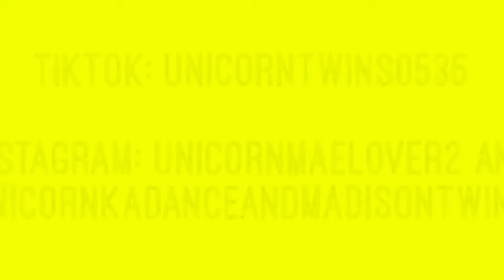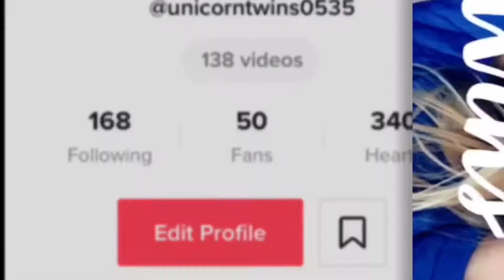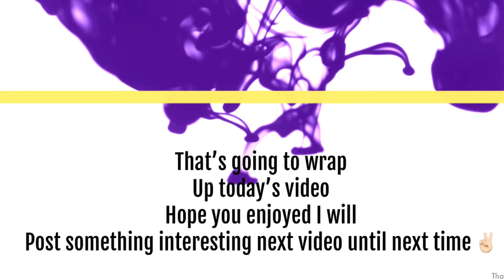Road trip!!!! First vlog!!